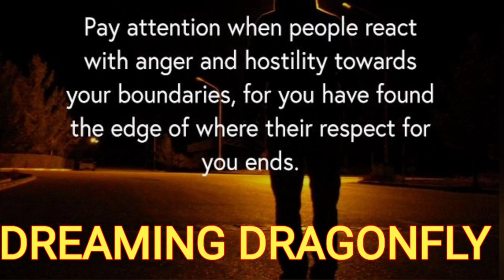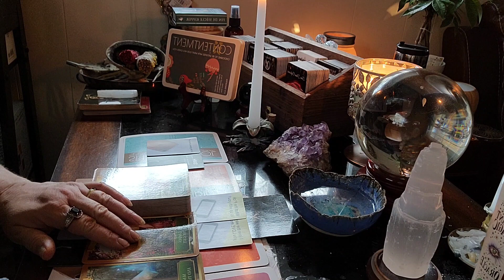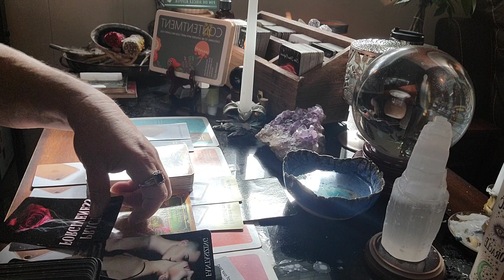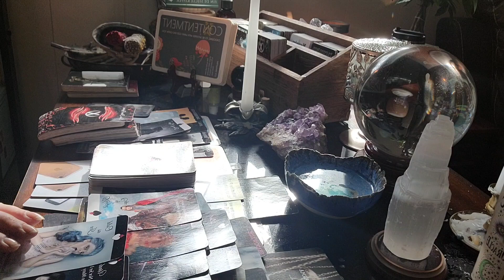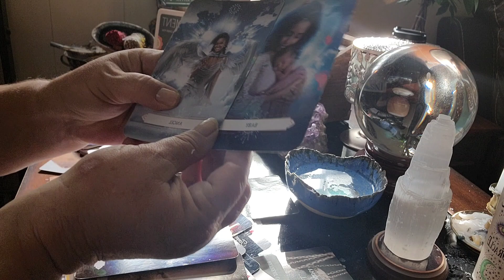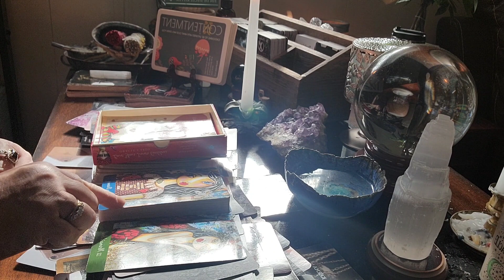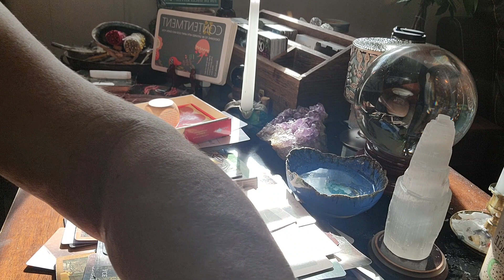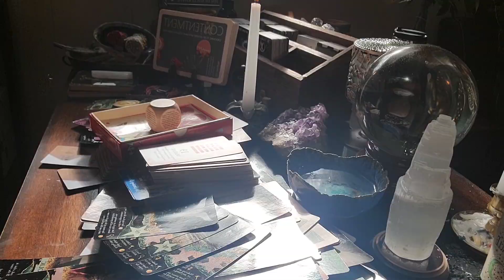SPIRITUAL GROWTH: THEY CHEATED BECAUSE THEIR MARRIAGE IS A DYING LOVE! WHAT NEXT? PLUS A SURPRISE 🍼👶